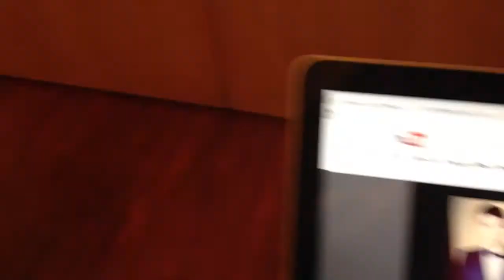Karaoke Kris: "We Are Young" by Fun. Feat. Janelle Monáe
Alexander Holefield
Twitter, Instagram and Cinemagram: @AlexanderQH